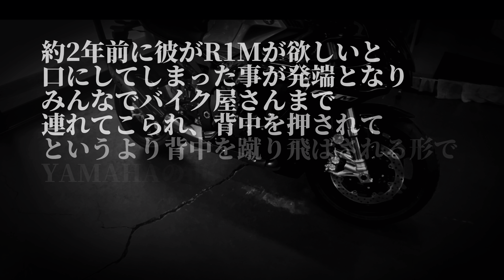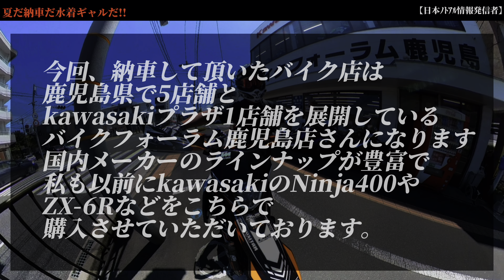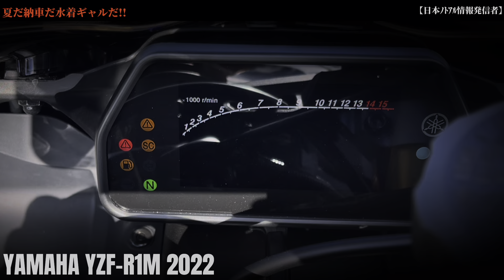1年8ヶ月待ち…高級SSついに納車‼︎【YAMAHA YZF-R1M 2022】【モタード】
YAMAHAのハイエンドリッターSS

YZF-R1M

契約から1年8ヶ月…

正直
買った事すら忘れる年月…

納車の連絡は突如訪れた‼︎

夏だ納車だ水着ギャルだ‼︎